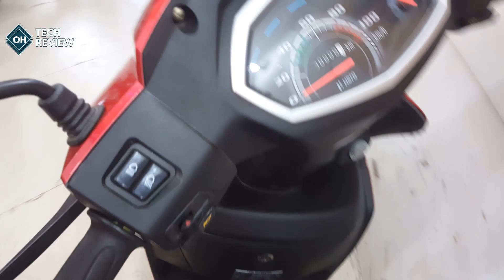Hero Pleasure || Walk Around || August 2018